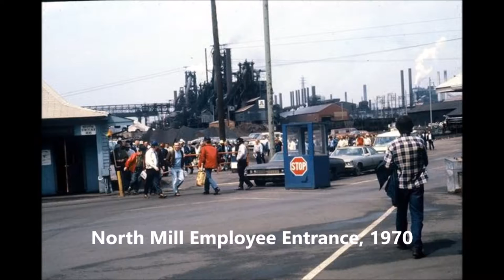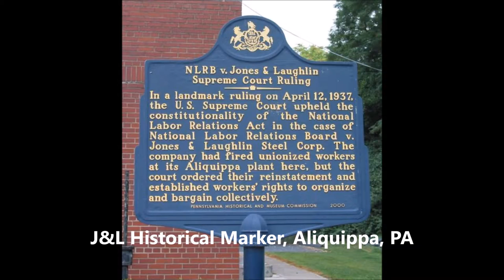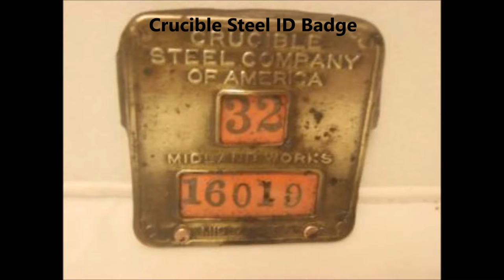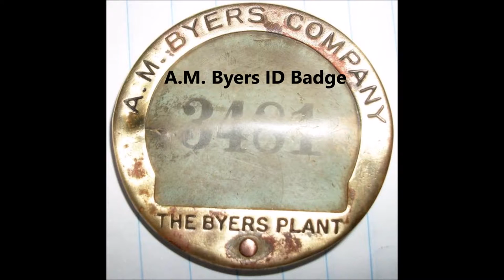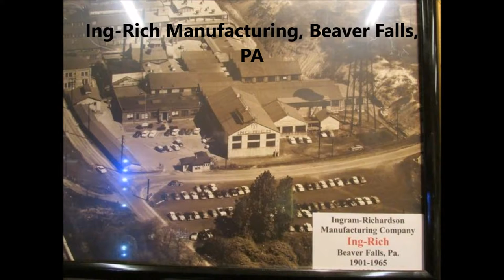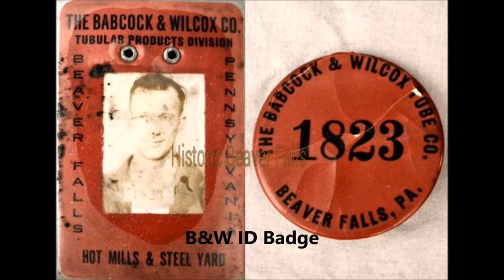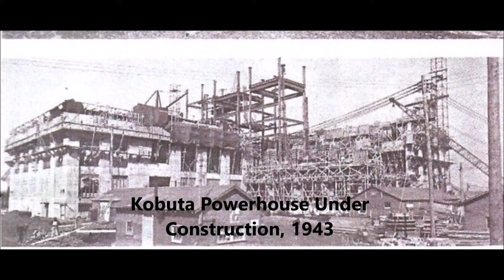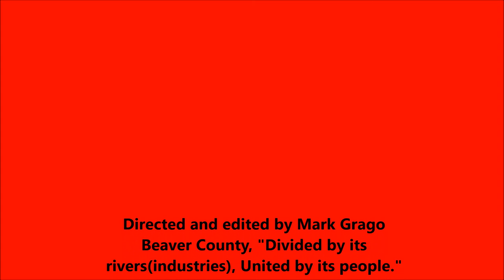Beaver County, PA, Industry in Photos!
This video is a wonderful homage to the Industrial Giants of Beaver County, past and present. While not every company is on the video, I attempted to capture all of the uniqueness and diversity that beaver County possessed; I (think)hope this video captures that. This video is dedicated to ALL those who labored in the industrial field(s) of Beaver County, PA!